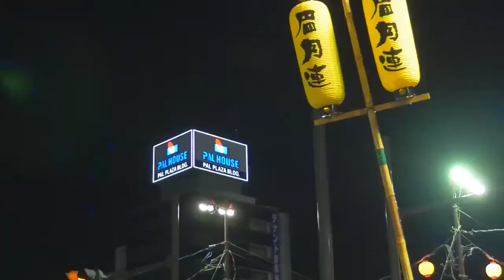Matsuri: 5 Amazing Festivals In Japan | Luxuricity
The Japanese word for festival or holiday is matsuri.

There are no set matsuri days in Japan; dates vary from region to region, and even within a region, however, festival days tend to cluster around traditional festivals like Awa Odori. In late summer/early fall, almost every location hosts at least one matsuri, which is frequently associated with the paddy harvest.

0:00 Intro
1:18 Sapporo Snow Festival
2:29 Hakata Dontaku Matsuri
3:50 Sendai Tanabata Matsuri
5:13 Aomori Nebuta Matsuri
6:22 Awa Odori
7:26 Outro